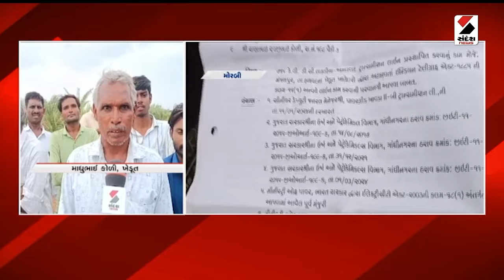Morbi News | મંગળપુરમાં ખેડૂતોએ યોગ્ય વળતર ચૂકવવાની માંગ સાથે હલ્લાબોલ કર્યો | Mangalpur | Farmer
હળવદ તાલુકામાંથી 765 કેવી લાકડીયા અમદાવાદ ટ્રાન્સમિશન લાઈનની કામગીરી થઈ રહી છે... જેમાં ઠેરઠેર વળતર બાબતે વિરોધ કરવામાં આવી રહ્યો છે. ત્યારે આજે મંગળપુરમાં 10થી વધુ ગામનાં ખેડૂતોએ વિરોધ કરી યોગ્ય વળતર ચૂકવવાની માંગ સાથે હલ્લાબોલ કર્યો હતો...વીજ કંપની સાથે બળજબરી કરી કામગીરી કરશે તો ખેડૂતોએ આત્મવિલોપન કરવાની ચિમકી ઉચ્ચારી છે...765 કેવી વિજપોલના 1 લાખ અને વીજતારના 51 હજાર આપવામાં આવે છે જ્યારે અન્ય ગામોમાં 70 લાખથી વધુ રકમ ચૂકવાતી હોવાય છે...આ ભેદભાવથી ખેડૂતોમાં રોષ જોવા મળ્યો હતો.